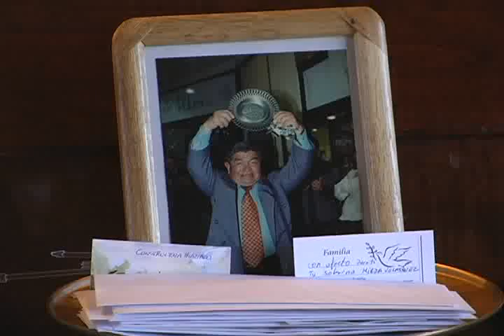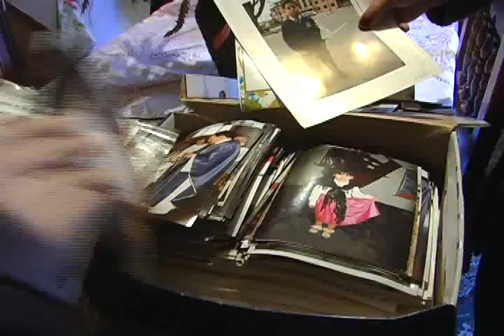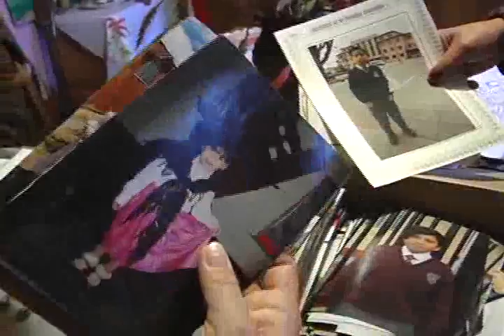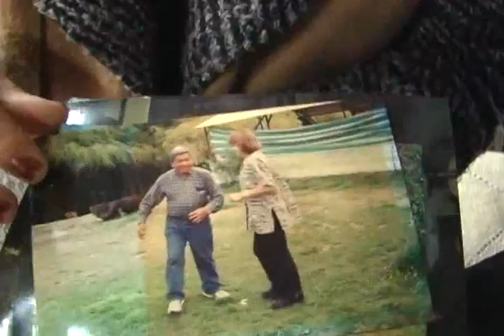Muere conocido fotógrafo